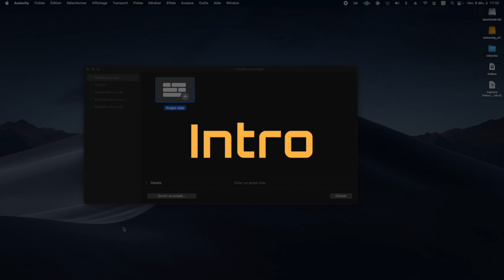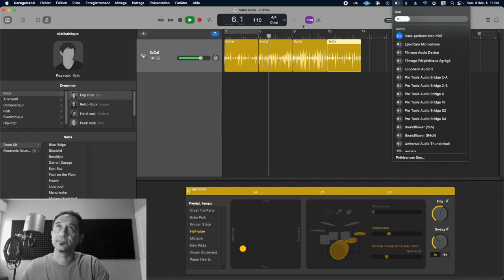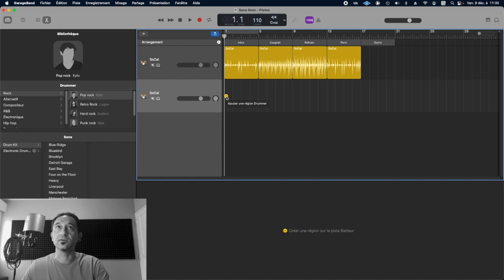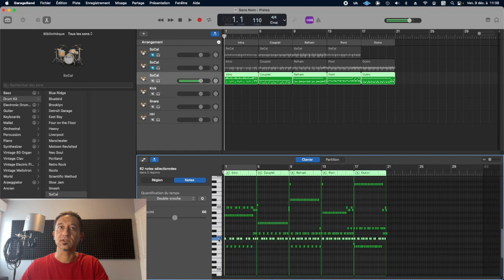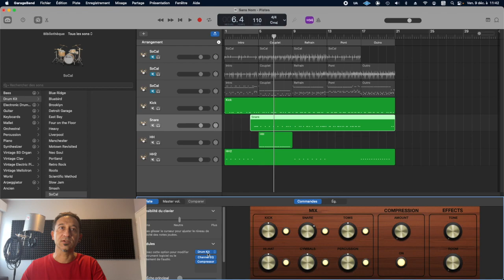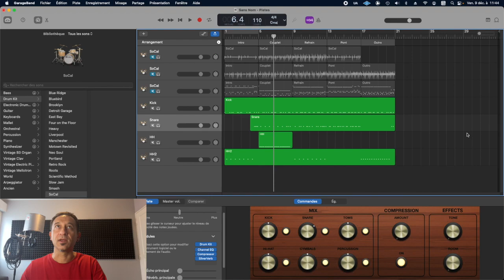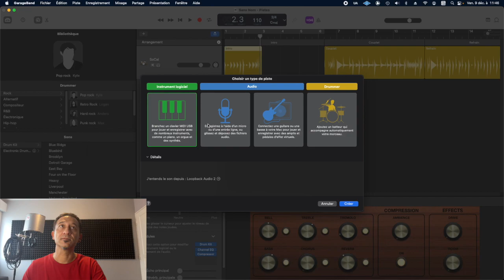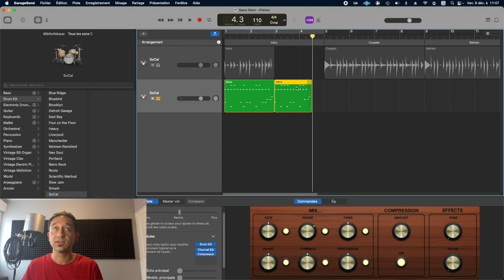5 astuces du Drummer Garageband et Logic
👉 Dans petite vidéo, je vous explique 5 astuces sur le Drummer de garageband ou logicprox sur Mac.
Je l’utilise parfois pour rapidement créer un rythme pour mes cours de MAO ou de guitare.

⚠️ Alors qu’on se le dise d’emblee de jeu, le Drummer ou toute autre batterie virtuelle ne remplacera jamais un vrai batteur.

Mais on n’a pas forcément les moyens, le temps ou le lieu et le materiel d’enregistrement nécessaire pour ce type de production.

 ✅  Avec le Drummer, vous pourrez commencer a maquetter un nouveau titre en peu de temps.
Et si vous souhaiter aller plus loin, c’est aussi possible et je vous montre quelques astuces pour y arriver dans cette vidéo.

 ✅  A la fin de la vidéo vous saurez utiliser le Drummer de plusieurs façons, ce qui vous permettra de choisir la ou les méthodes qui vous corespondent le mieux.

Chapters
0:00 Intro
0:31 Les bases
1:31 Astuces 1 - Variations
2:47 Astuces 2- Le Drummer suit l’arrangement
4:40 Astuces 3 - Drummer vers piste Midi
6:03 Astuces 4 - Pistes Midi éclatées
9:59 Astuces 5 - Mesures composées
13:48 Outro